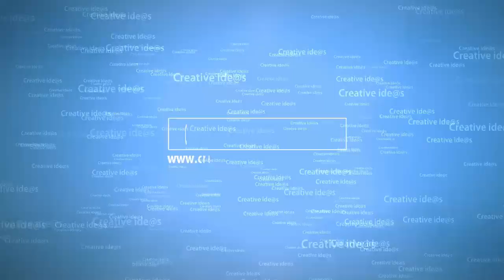11 Pressure Points For Headache RelieF